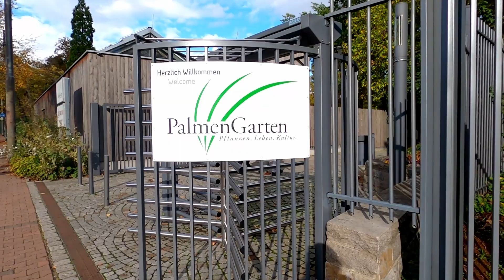Palmengarten, Frankfurt (জাৰ্মানীত) Germany | Assamese Vlog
Palmengarten, Frankfurt (জাৰ্মানীত) Germany This video is about Palmengarten in Frankfurt, Germany. This video is in Assamese language with english subtitles.